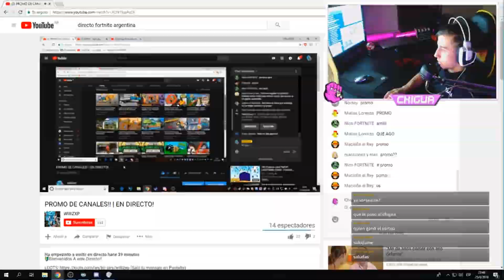Este video llegara a 500.000 Visitas... ok no xD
Apuesto a que no llega, jajaja los amo bebetos. DEJEN SU LIKEE PERRROU